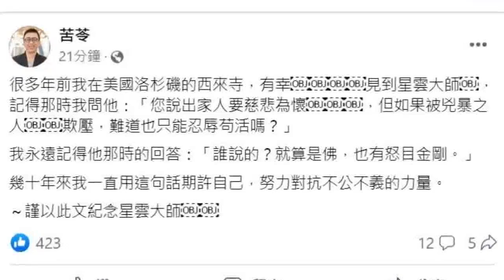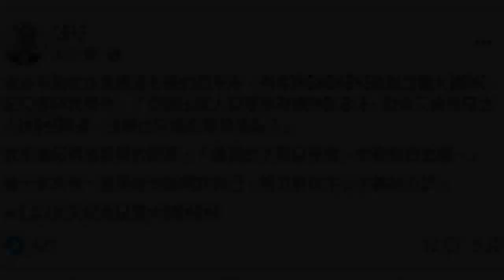「遭欺壓只能苟活？」星雲回一句話 苦苓：我10多年努力對抗不公不義